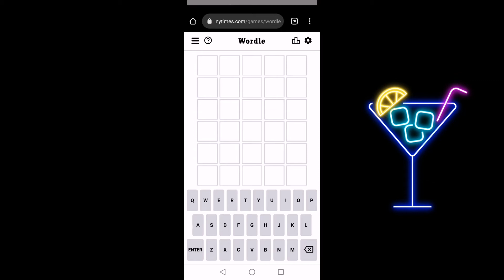THE NEW YORK TIMES | DAILY WORDLE CHALLENGE 257 | 3 MAR 2022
Daily Wordle Challenge 257 wordle #257